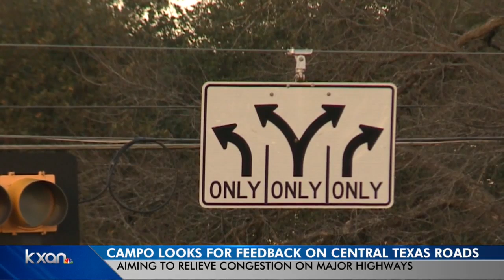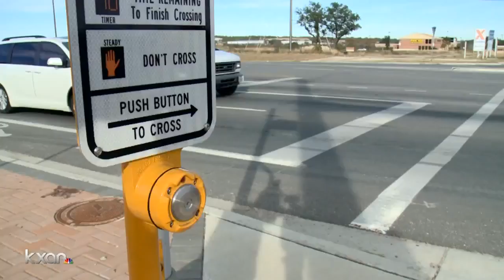CAMPO looks for feedback on Central Texas roads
The comment period for a pair of plans ended Monday